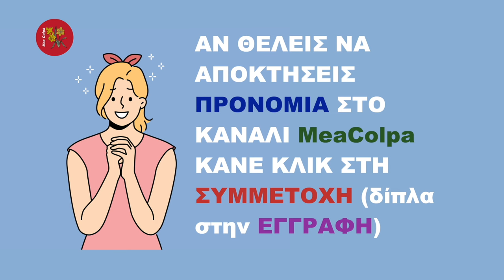Φυτά Που Αναπτύσσονται Στο Νερό Χωρίς Χώμα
🧿 Σκεφτήκατε ποτέ να καλλιεργήσετε φυτά στο νερό χωρίς χώμα; Αν σας αρέσουν τα φυτά και θέλετε να ομορφύνετε τον εσωτερικό χώρο στο σπίτι ή το γραφείο, δοκιμάστε να καλλιεργήσετε φυτά σε νερό και χωρίς χώμα. Θα εκπλαγείτε με το αποτέλεσμα. Υπάρχουν αρκετά φυτά εσωτερικού χώρου που μπορούν να καλλιεργηθούν μ’ αυτόν τον τρόπο. Στο βίντεο αυτό όμως θα αναφερθούν 7 από αυτά. Αν όμως το θέμα σας ενδιαφέρει, μπορώ να σας ενημερώσω για πολλά περισσότερα φυτά. Οποίος ενδιαφέρεται, ας αφήσει σχετικό σχόλιο κάτω από αυτό το βίντεο.
📖 Κεφάλαια - ενότητες
0:00
0:11 Φυτά που αναπτύσσονται στο νερό χωρίς χώμα
0:57 Τυχερό μπαμπού
1:20 Νούφαρα
1:38 Πόθος
1:56 Φιλόδεντρα
2:15 Χλωρόφυτο
2:33 Σπαθίφυλλο
2:55 Αγλαόνημα